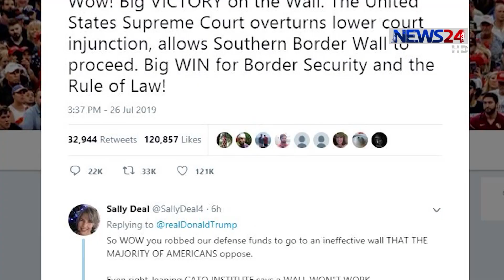আদালতের অনুমোদনে দেয়াল নির্মাণের তহবিল পাচ্ছেন ট্রাম্প/ বর্তমান প্রশাসনের বড় জয় বলে দাবি 27Jul.19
নানা জটিলতার পর অবশেষে ট্রাম্পের প্রস্তাবিত সীমান্ত দেয়াল নির্মাণের অনুমতি দিয়েছে যুক্তরাষ্ট্রের সর্বোচ্চ আদালত। সুপ্রিম কোর্টের এক আদেশে বলা হয়, যুক্তরাষ্ট্রের দক্ষিণ সীমান্তে দেয়াল নির্মাণে পেন্টাগনের তহবিল থেকে ২৫০ কোটি মার্কিন ডলার ব্যবহার করতে পারবেন মার্কিন প্রেসিডেন্ট। আদালতের এই রায়কে বড় বিজয় বলে এক টুইট বার্তায় উল্লেখ করেছেন প্রেসিডেন্ট ট্রাম্প। এদিকে শুল্ক আরোপের হুমকি দেয়ার কয়েকদিনের মধ্যেই অভিবাসীদের থামাতে প্রেসিডেন্ট ট্রাম্পের দাবির কাছে নতি স্বীকার করেছে গুয়েতামালা। নাহিদ জিহানের ডেস্ক রিপোর্ট।

News24 Official Address:
NEWS24
371/A
Bashundhara Road
Block – D
Bashundhara Residential Area
Dhaka - 1229